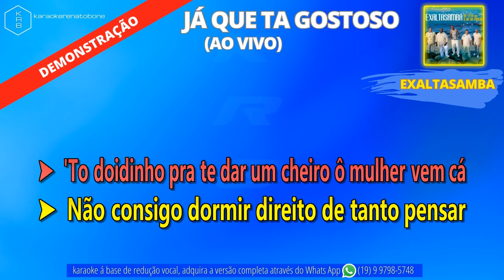JÁ QUE TA GOSTOSO + BACK VOCAIS (AO VIVO) - EXALTASAMBA - PLAYBACK DEMONSTRAÇÃO